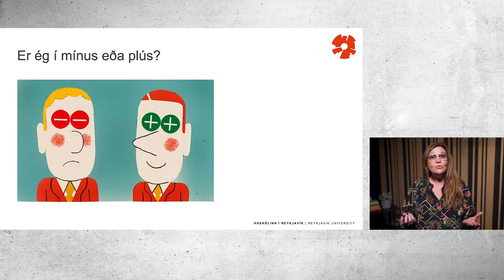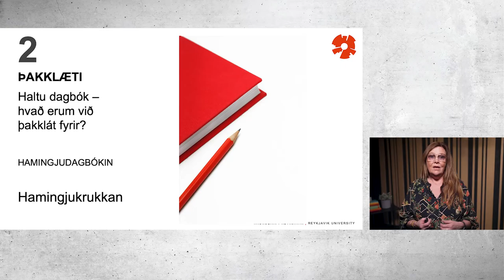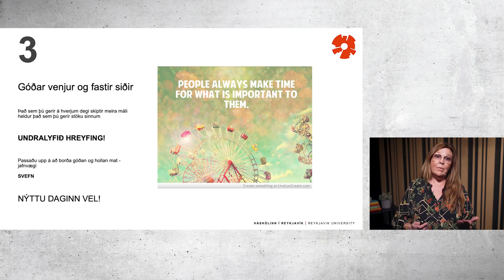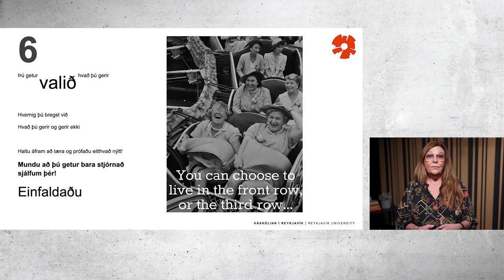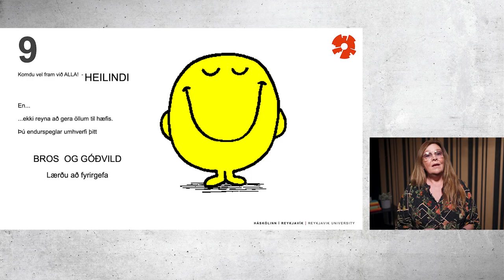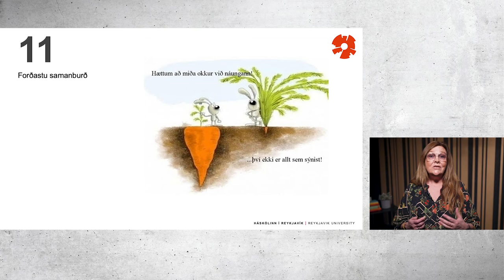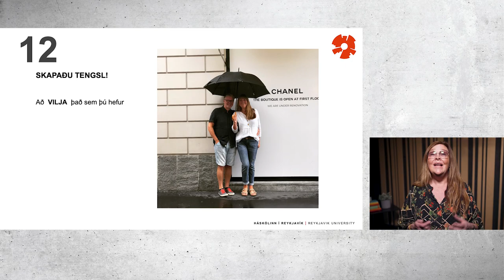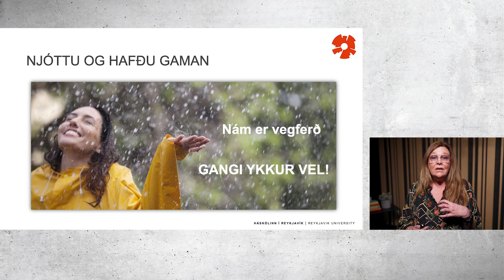Hamingjusturta - Næsingur í HR 2022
Gréta Matthíasdóttir – hún/she/her
Forstöðumaður | Náms- og starfsráðgjöf
Director | Student Counselling and Career Centre